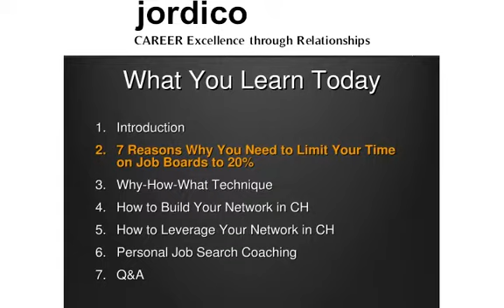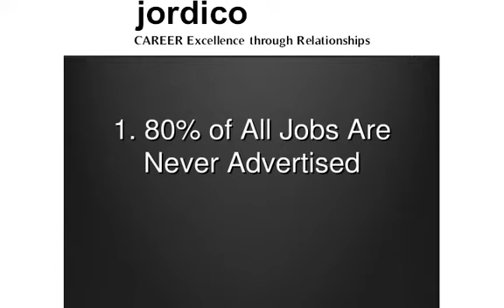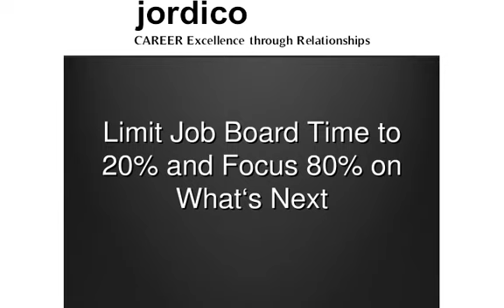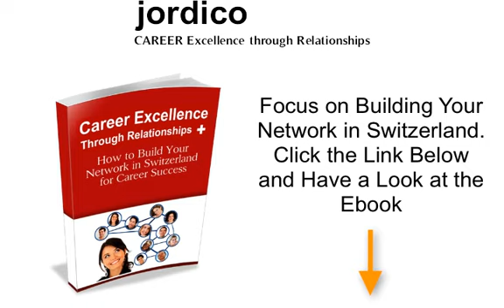7 Reasons Why You Should Spend Less Than 20% on Job Boards